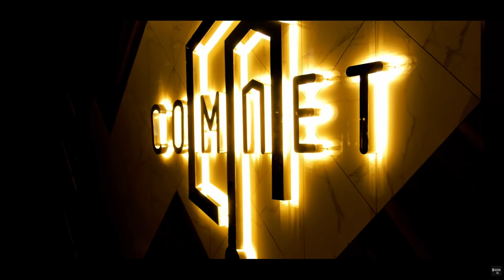E-Ticaret Sitesi Nasıl Kurulur? İşte ‘Gerçekten’ Başarılı Olmanız İçin Yapacaklarınız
Bu e-ticaret rehberi videosunda, bir e-ticaret sitesi kurarken karşılaşabileceğiniz önemli detayları ayrıntılı bir şekilde ele alıyoruz. Banka entegrasyonları, pazar yerleri entegrasyonu, kredi kartı ödeme sistemleri ve siber güvenlik gibi konularda bilgi sahibi olmanız, işinizi başarıyla yönetmeniz için kritik öneme sahiptir.

Video içeriğimizde, Shopify gibi hazır eticaret sistemlerinin avantajları ve dezavantajları üzerinde duruyoruz. Özellikle Shopify hesap açma, mağaza kurulumu, ödeme yöntemi ekleme gibi adımları sırasıyla anlatarak, izleyicilerimize pratik bilgiler sunuyoruz. Ayrıca, Amazon ve Shopify arasındaki farkları gözler önüne seriyoruz.

Banka entegrasyonları ve kredi kartı ödeme sistemleri konusunda Trendyol, Amazon, Shopify ve diğer platformlardaki seçenekleri detaylı bir şekilde inceliyoruz. Ayrıca, DDOS saldırılarına karşı alınabilecek önlemleri ve sistemimizin siber güvenliği hakkında da kapsamlı bilgiler sunuyoruz.

Mert Kuşkapan olarak, e-ticaret dünyasında başarılı olmanız için gereken tüm ayrıntıları bu videoda bulacaksınız. Videoyu izleyerek, kendi e-ticaret sisteminizi kurarken nelere dikkat etmeniz gerektiğini öğrenebilir ve işinizi daha güvenli ve verimli bir şekilde yönetebilirsiniz.